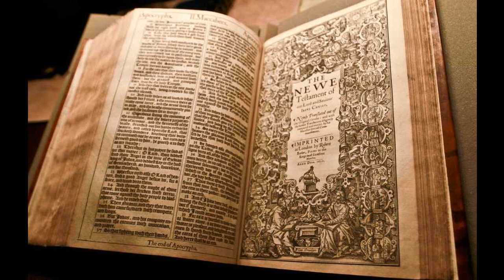Numbers 19 - KJV - Audio Bible - King James Version 1611 - Dramatized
Numbers 19 - KJV - Audio Bible - King James Version 1611 - Dramatized SUPPORT OUR MINISTRY BY CLICKING ON ALL THE ADS POSSIBLE PLEASE. this way we are paid some money from the Advertizers.